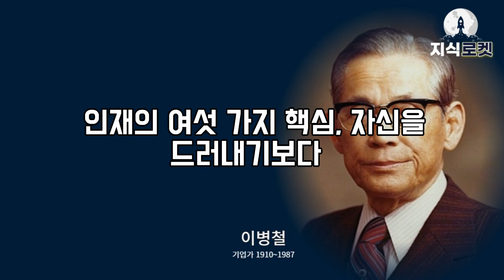이병철: 성공하려면 이렇게 하라 (feat. 재벌집 막내 아들)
삼성창업주이신 이병철 회장님의 말씀을 영상에 담아 보았습니다.
돈을 번 사람들을 부러워 집니다. 이럴땐 어떻게 해야 할까요?
운, 둔, 근의 지혜에 대해 이야기 합니다.
지식으로 여러분의 인생을 쏘아올리는 지식로켓 입니다.